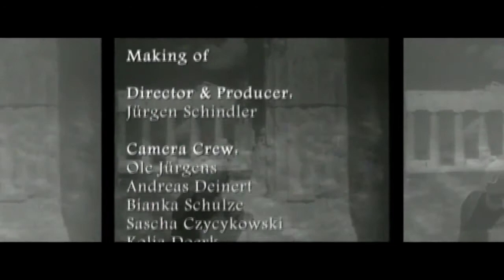Rammstein - Making of Stripped (English Subtitles) HD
The new Making of to "Stripped" by Rammstein with English Subtitles.